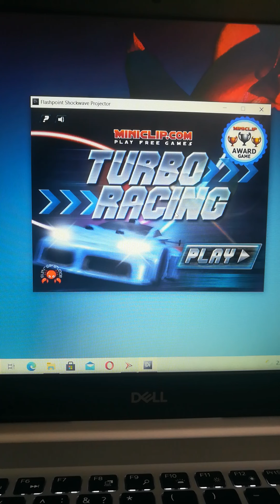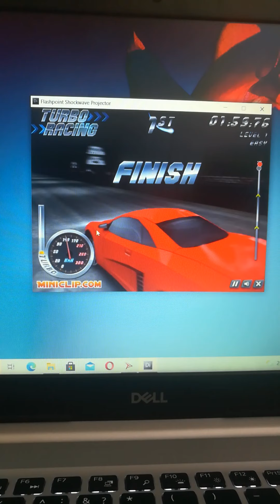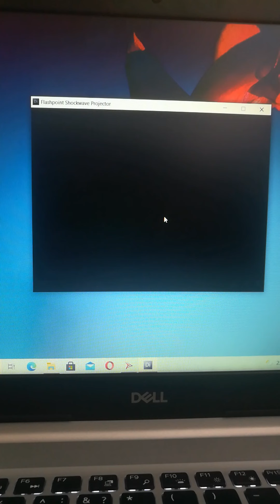Turbo Racing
This game is so cool and incredible! I play this game in 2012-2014🤗